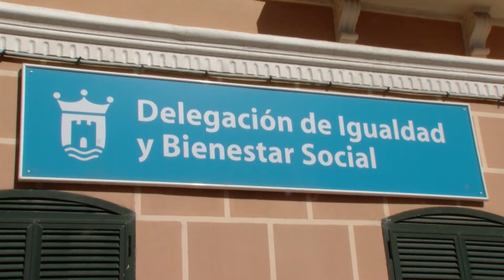El ayuntamiento ofrecerá asesoramiento en relación a posibles casos de "pinchazos"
El Ayuntamiento de Algeciras se encuentra a la espera de conocer las indicaciones que la Junta de Andalucía dispondrá a través de la Consejería de Integración Social, Juventud, Familias e Igualdad, para establecer los mecanismos necesarios en caso de que se produzca en la ciudad algún caso relacionado con los pinchazos a mujeres que se están produciendo en distintos puntos de la geografía nacional. Mientras tanto, el Centro Municipal de Información a la Mujer asesorará a las personas sobre posibles casos en relación a pinchazos. Policía Local y Cuerpo Nacional de Policía, intercambian información para intentar evitar que se produzcan este tipo de agresiones, si bien, en la ciudad no se ha registrado aún ningún caso.